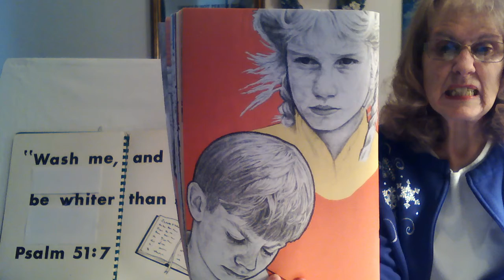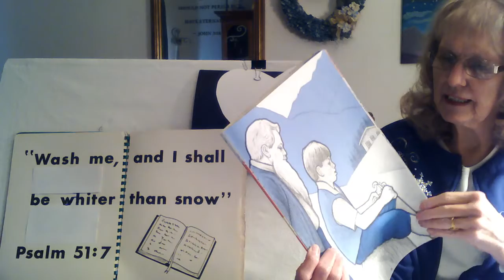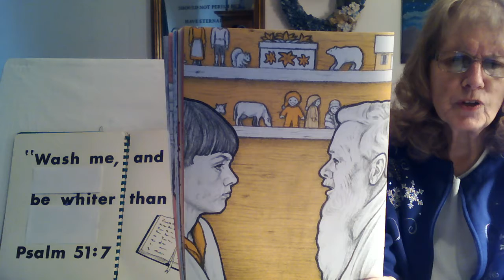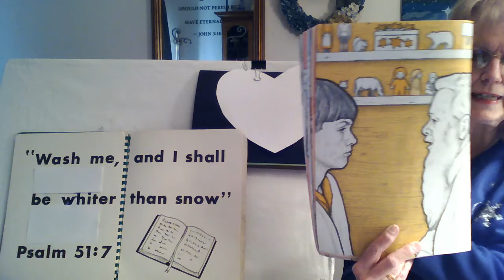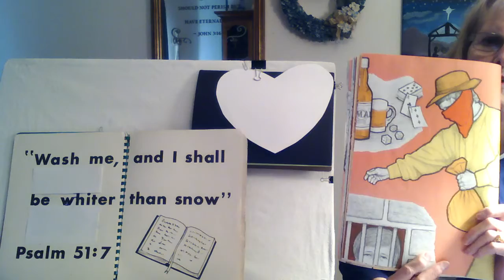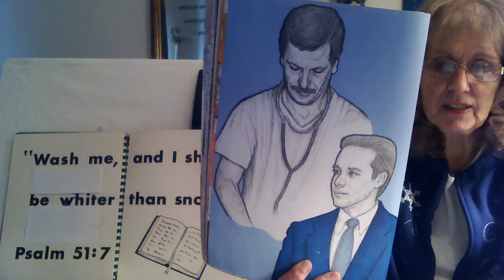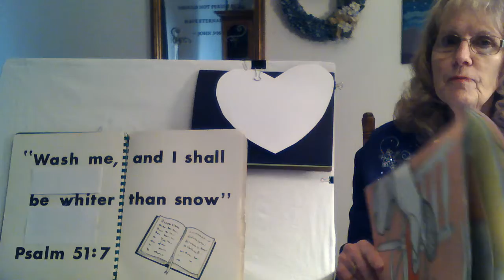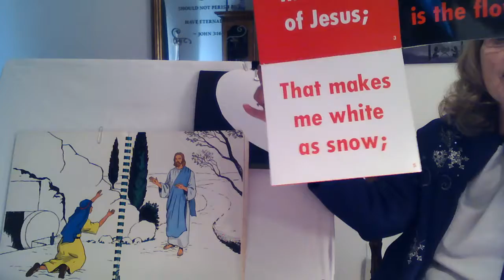Whiter Than Snow Ch 4 12-23-21